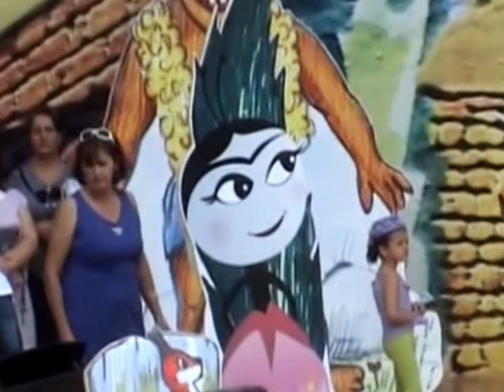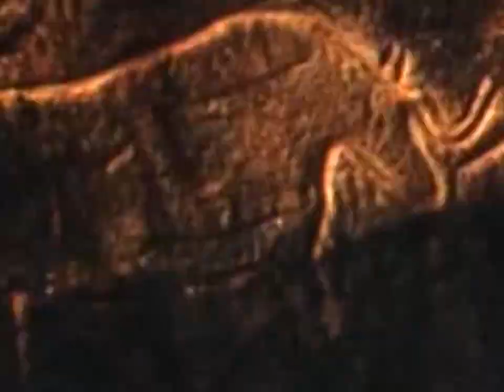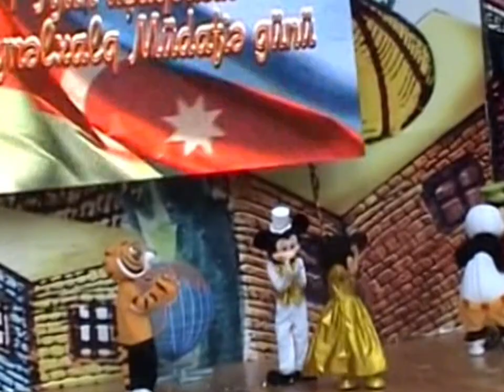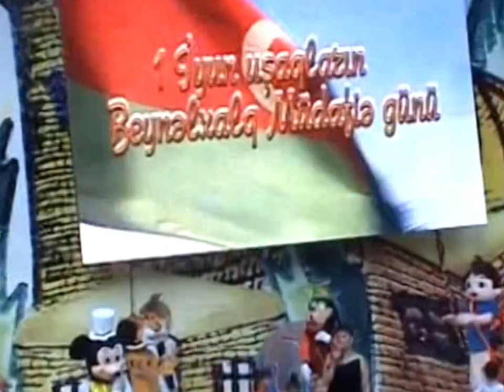1 İyun Uşaqların Beynəlxalq Müdafiəsi Günü (Yaşıl Teatr, 2012)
Xahiş edirik kanala abunə olun.
Burada siz maraqlı videolar izləyə biləcəksiz.
Very interesting video's only you!